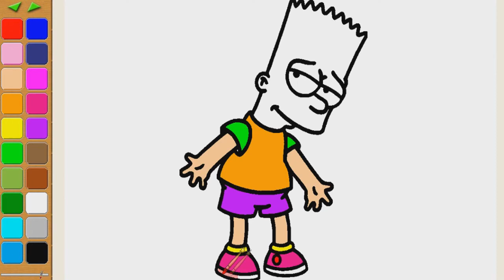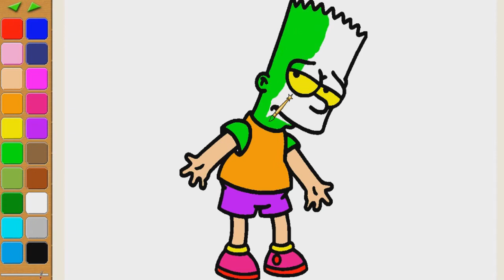How to draw cartoon characters coloring page for kids I learn coloring book with cartoon characters